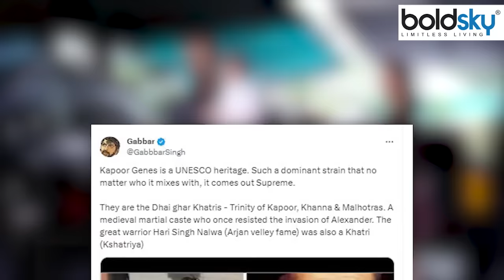Alia Ranbir Daughter Raha Kapoor Blue Eyes Genetic Reason, Raj Kapoor Dhai Ghar Khatri Genes Reveal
Raha Kapoor Blue Eyes Genetic Reason: जैसे ही रणबीर कपूर और आलिया भट्ट ने अपनी बेटी राहा कपूर के चेहरे का खुलासा किया, हमें प्रिंसेस के फेस की कुछ समानताएं कपूर खानदान से मिलती-जुलती लगीं। आइए आपको दिखाते हैं।

Raha Kapoor Blue Eyes Genetic Reason: As soon as Ranbir Kapoor and Alia Bhatt revealed the face of their daughter Raha Kapoor, we noticed some similarities of the princess's face with that of the Kapoor family. Let's show you.